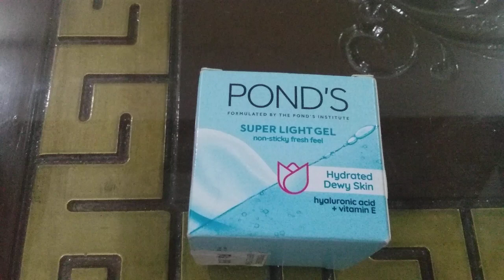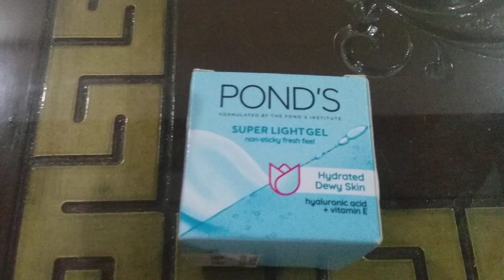ponds super light gel review | non sticky fresh skin | in urdu | hindi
ponds super light gel cream non sticky fresh feel 200% skin hydrsted dewy skin hyaluraonic acid + vitamin e water fresh glow infuesd with hyaluronic acid is gel sy cream ka weight light leaves skin 2× more hydrated 48hour continuous hydration instant glowing skin | prise : 900